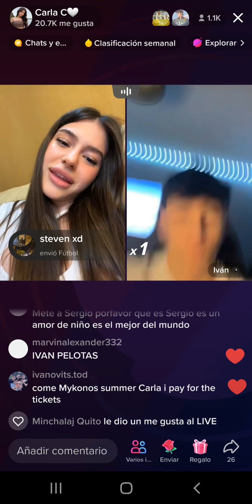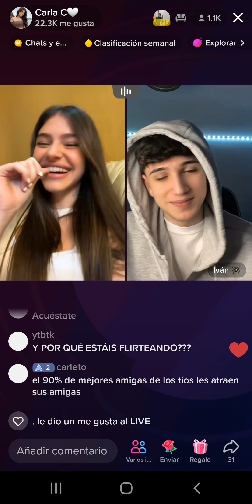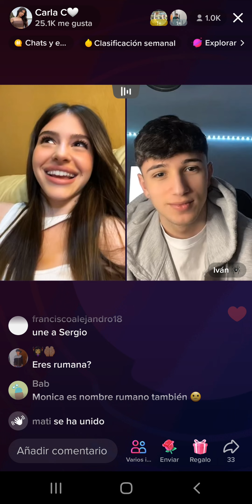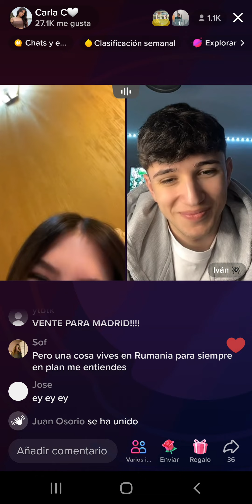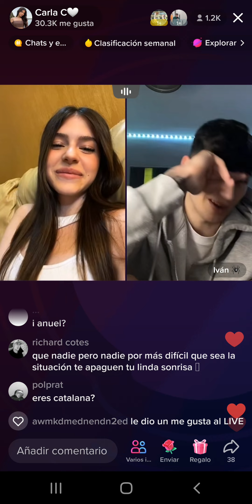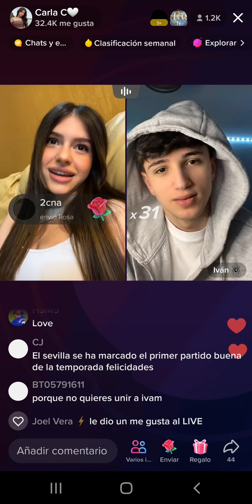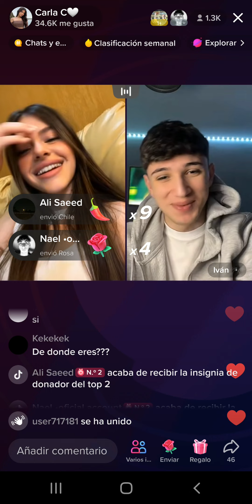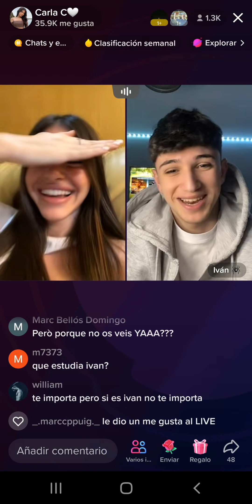Sigue la conversacion de Ivan y Carla c